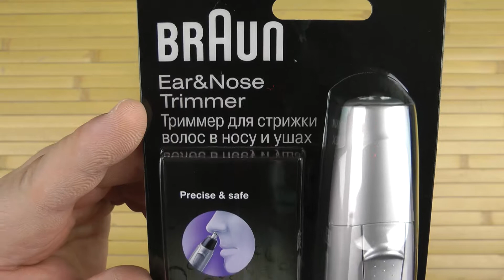Распаковка BRAUN Series 3 3000s c триммером EN10